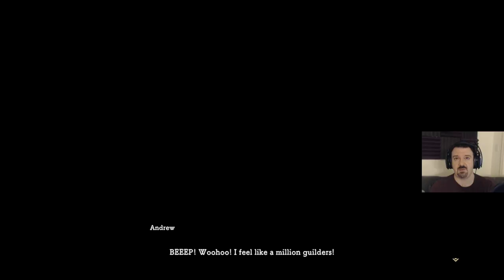Ni No Kuni 2: Revenant Kingdom playthrough pt178 - Higgledy In Trouble/More Broadleaf Redemption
This is my playthrough of Ni No Kuni 2 on the PS4, with live commentary.